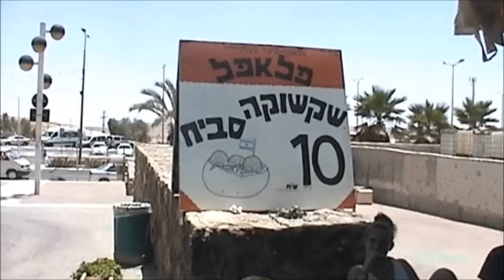6. Face I'll Remeber (Part One) | Echad אחד על | Series finale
Part One:
"Echad Al Echad" are hungry, but what food they have here, in Israel? Falfel of course! And so, from one way to another they came back to Qiryat Tivon, where they spent most of days. Then, the night before the Americans forced to come back to the states everyone spent the night together for the last time.

:החלק הראשון
.אחד על אחד" רעבים, אבל איזה אוכל יש להם בישראל? ברור שפלאפל"
וכך עם הרבה שאלות לא ברורות (וידיעה לא לאכול בערד) חזרו לקרית טבעון, שם התגוררו רוב הזמן. בלילה לפני הפרידה מהאמריקאים כולם התקבצו יחד לבלות את הלילה האחרון שלהם אי פעם